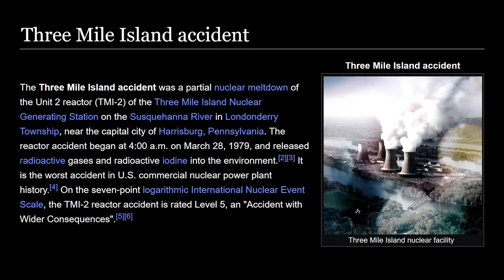Historian explains Chernobyl Nuclear Disaster | Serhii Plokhy and Lex Fridman